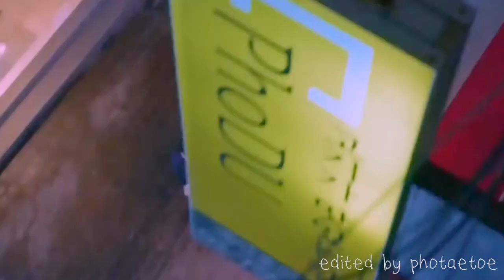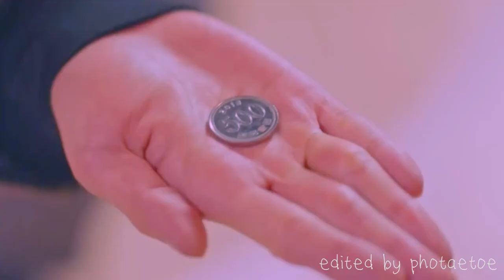seojun x jugyeong | someone you like - true beauty (fmv)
HAPPY VALENTINE'S DAY! For all of you singles out there, here is a special video of our two cute lovebirds with a happy ending. I hope it can be a fine gift for your valentine's day :)

true beauty
mr queen
hwang in youp
keyeast
lee suho
han seojun
lim jugyeong
kang soo jin
astro
bts
kpop
kdrama
fmv
girl and the dreamcatcher
tvn
high school
anxiety
romance
rom com
funny
taehyung
lisa
jungkook
jimin
red velvet
second lead syndrome
gift ideas